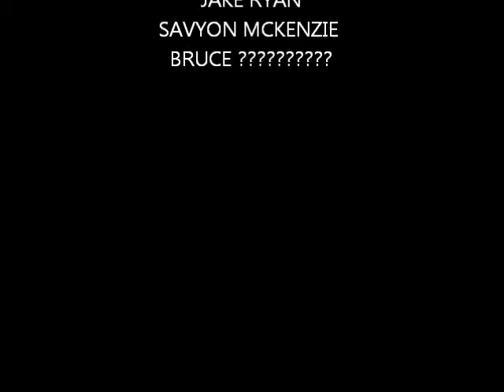tuck everlasting rough copy for Mrs.Fracassi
this video was made for work.